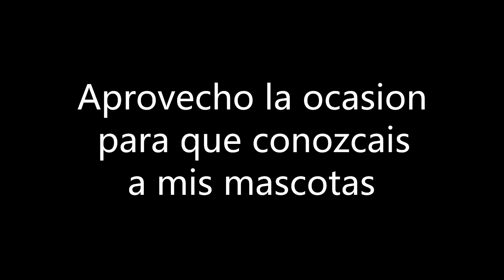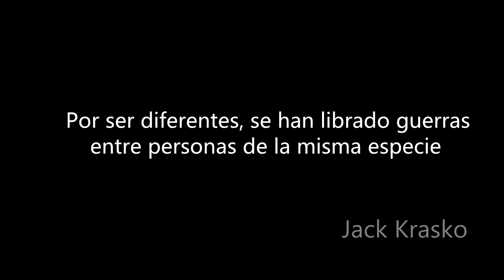Mis Mascotas/Ninfa papillera con perrita Blanca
tu opinion y saber que piensas o resolverte alguna
duda XD...

Skype:niiocarrasco
Gamertag Xbox:niiocarrasco